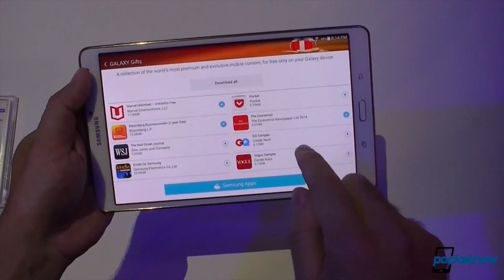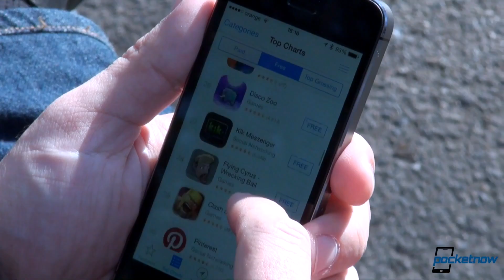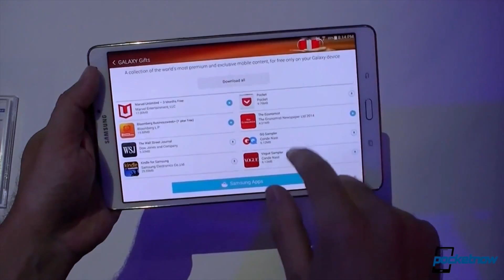Google vs. Samsung, Surface Pro 3 fix, Play Store changes & more - Pocketnow Daily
Stories:
- Microsoft Surface Pro 3 update should fix the Wi-Fi issues /2014/07/17/microsoft-surface-pro-3-wifi-fix
- Games with in-app purchases no longer to be listed as "free" /2014/07/18/freemium-games
- Samsung Z Tizen phone shows up in the flesh /2014/07/17/samsung-z-pics
- Galaxy Tab S meltdown: too hot for its own good? /2014/07/17/galaxy-tab-s-overheating
- Google not too happy over Samsung's smartwatch efforts? /2014/07/18/samsung-smartwatch-efforts

Watch today's Pocketnow Daily as we talk about the recent update to fix the Wi-Fi issues of the Microsoft Surface Pro 3. Then we talk about how the EU is complaining about in-app purchase policies in Google Play and the iOS App Store, and what these companies are doing. Then we go through Samsung's Z Tizen smartphone, and what we can expect from its future. Samsung follows as we see the new reports of Galaxy Tab S devices melting down. We end today's show with Google's complaints of Samsung's smartwatch efforts.